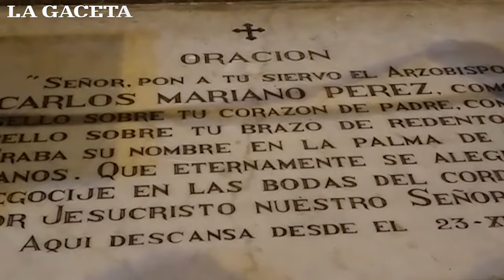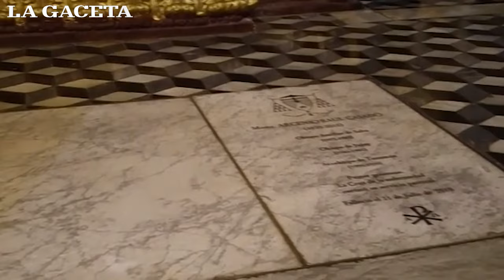Monseñor Bernacki habla sobre los restos incorruptos del fallecido Monseñor Pérez